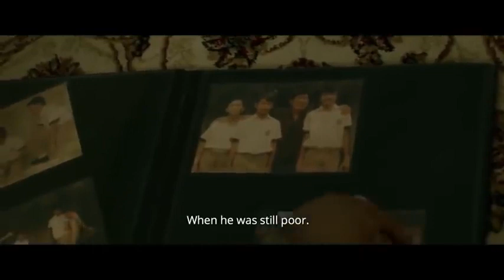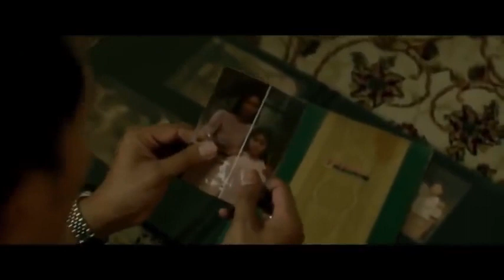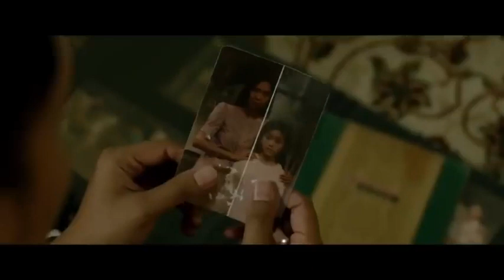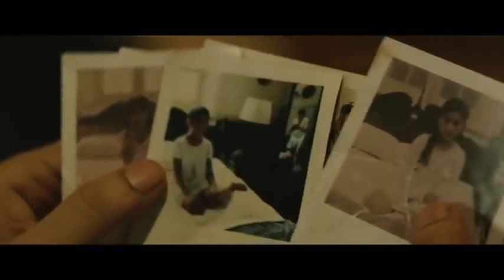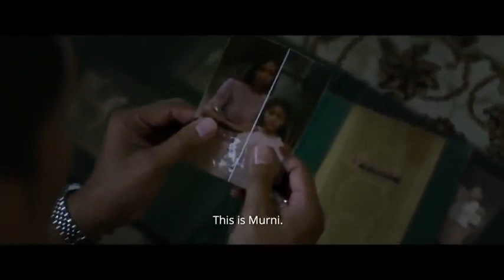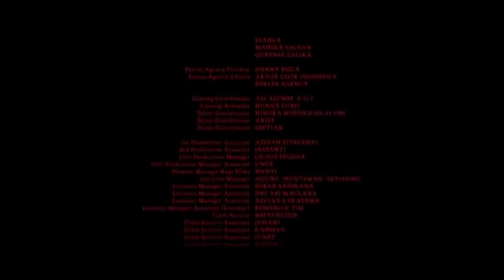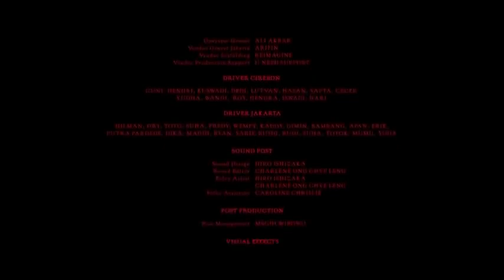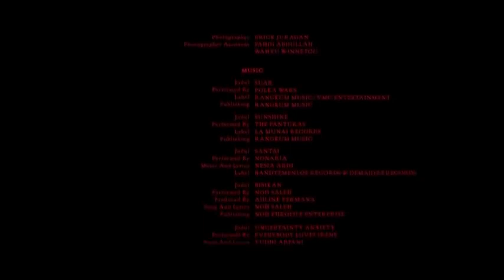FILM HOROR TERSERAM 2021